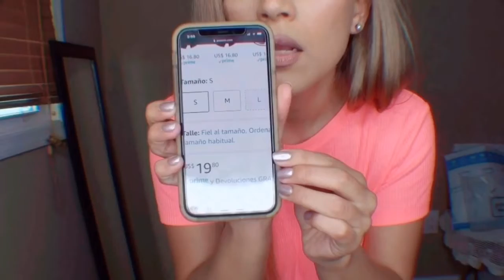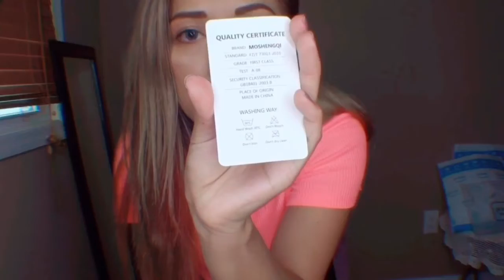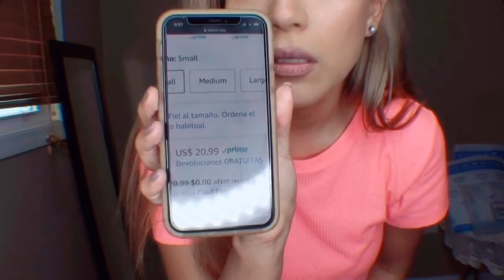Baratos leggings de Amazon| pantalonetas deportivas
🔶Por favor ponle un 👍 y compártelo.

🔸Leggings #1:

🔸Leggings # 2:

🔸Leggings # 3:

🔸Faja para Entrenar: